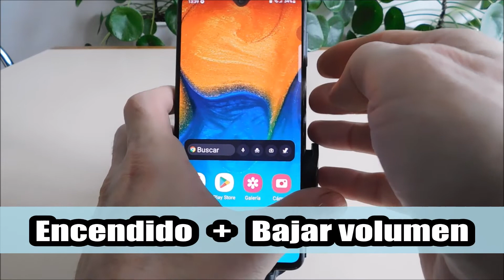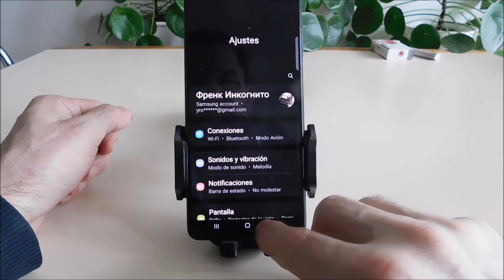Samsung a30 congelado (cómo reiniciar)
Qué hacer cuando se congela la pantalla del celular samsung a30. No se eliminará nada de sus datos personales. todos los videos, fotos, contactos, etc. permanecerán como estaban.